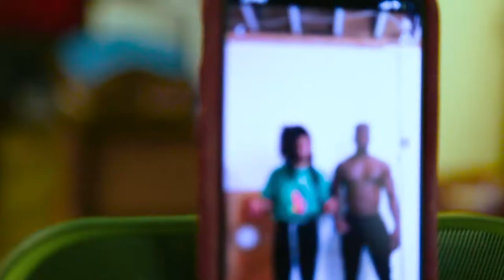Tik Tok Dance Battle With Morris B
Making tik toks trying to go viral
LETS GE TO 4️⃣0️⃣ 0️⃣